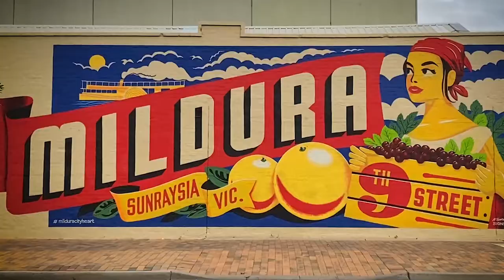Simfresh - women can do it!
Simfresh employs around 100 Pacific island workers on their farms in Queensland and Victoria. Around 60% of these workers are women who have taken on roles as pickers, packers, line leaders and in quality assurance. Ana from Tonga says, " The experience is incredible... whatever men can do women can do the same thing."